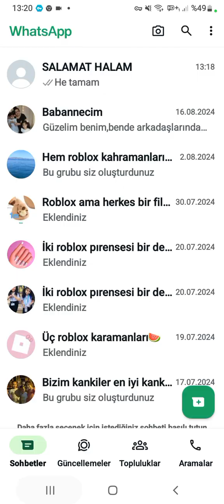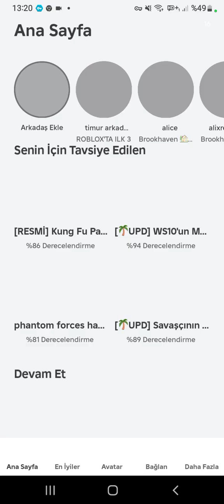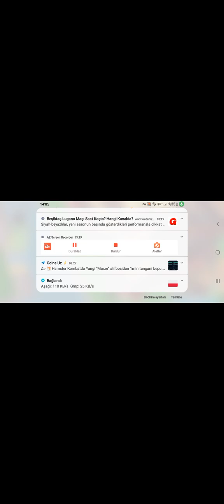22 Ağustos 2024